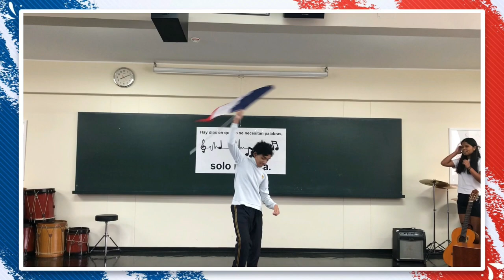Francés - Colegio Magister